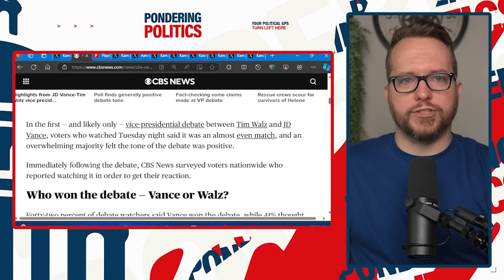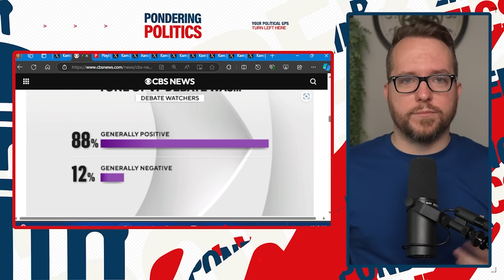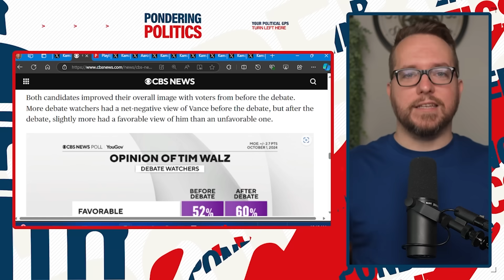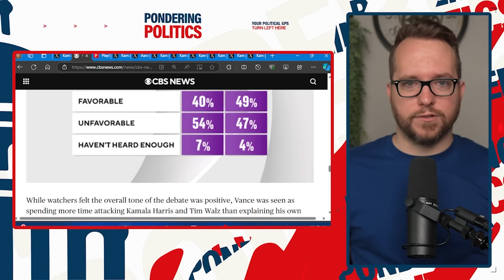Watch JD Vance CRASH AND BURN in VIRAL DEBATE FAIL!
Republican Senator JD Vance snatched defeat from the jaws of victory in his debate against Governor Tim Walz with a virally disastrous answer on January 6 and the 2020 election.